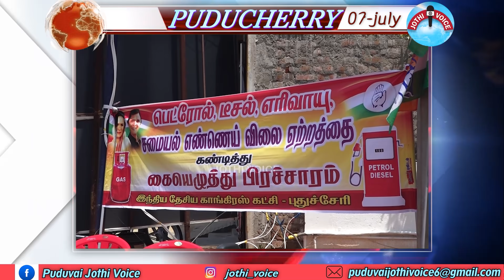புதுவையில் கலவரம் | காங்கிரஸ் கட்சி தொண்டர் தாக்கப்பட்டார் | வைத்தியநாதன் நீதி கேட்டு போராட்டம்